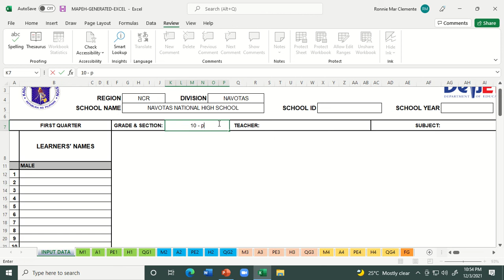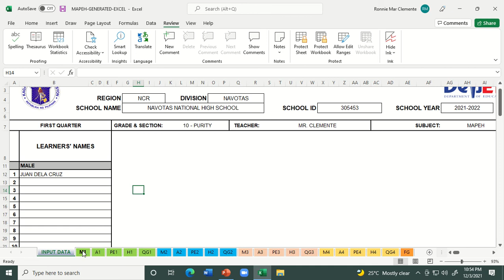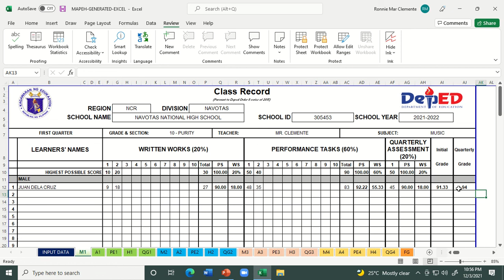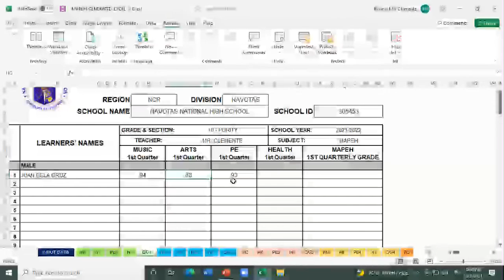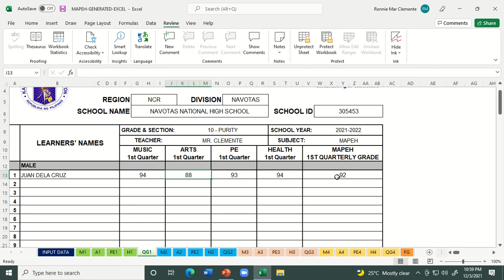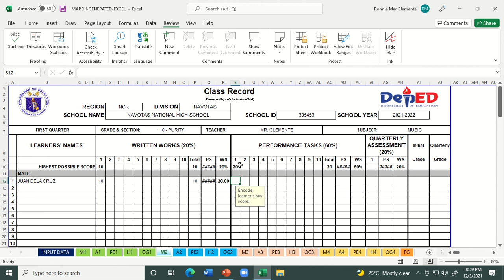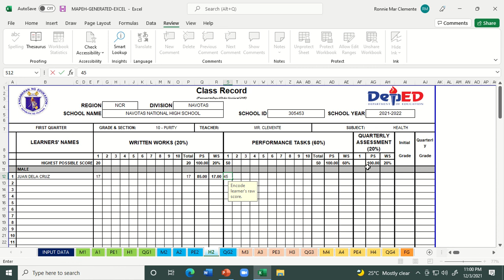GENERATED GRADING SHEET FOR MAPEH (20% 60% 20%)